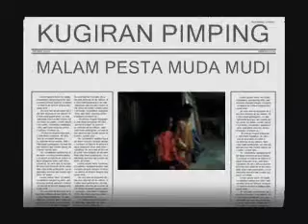KUGIRAN PIMPING-MALAM PESTA MUDA MUDI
OPEN JAMM RAYA AT PIMPING MEMBAKUT